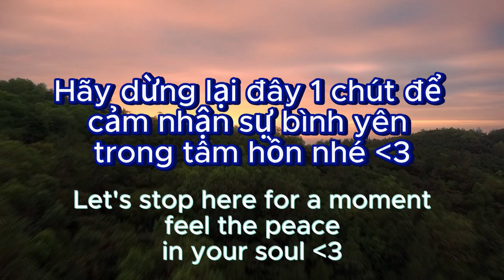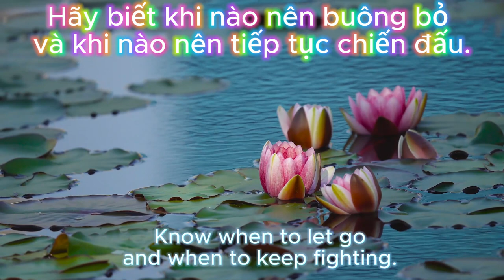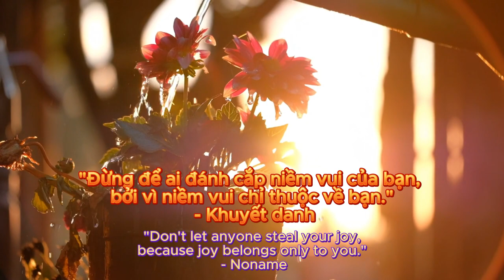Stop Here and Relax ...Enjoy...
*** Xin chào ,Tôi Phát sóng trực tiếp chơi game và làm vài phim
 ngắn vui vẻ  😆
*** Nếu bạn có thích buổi phát sóng này thì
💲 Sẽ yêu bạn thật nhiều nếu được ủng hộ 💲 😘
 Banking
 * Momo / zalo pay / Cake by VPbank : 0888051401
 * TPBank : NGUYEN DUC TAI

*** I Live stream Game and some short fun videos 😆
*** If you like my stream  and videos